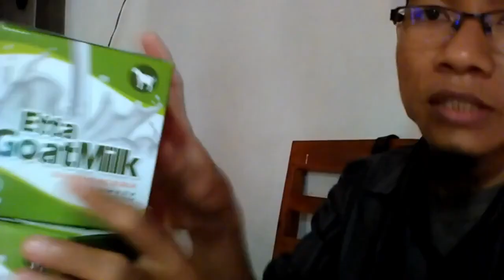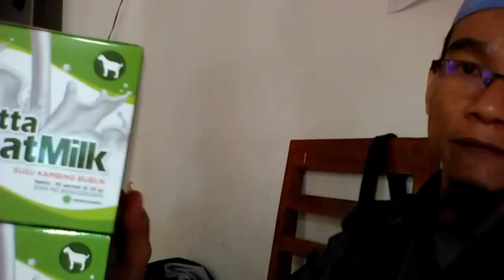Dropshiper susu kambing e goat WA 081282707458